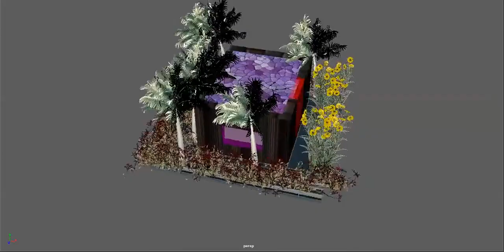Draw painting short video